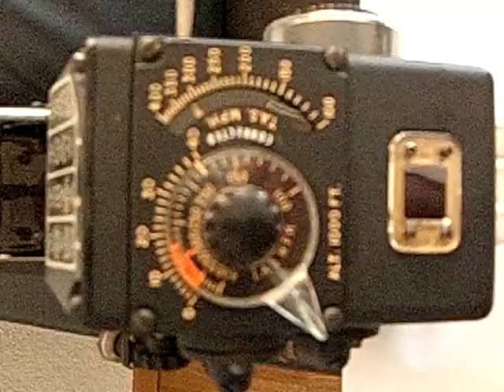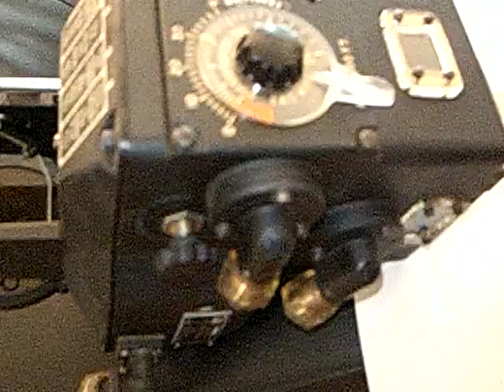Boeing B-17 Flying Fortress Computing Gunsight K-13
This is a video that shows a rare example of a computing mechanical gunsight as it was used in late World War II WWII USAAF bombers like the famous Boeing B-17 Flying Fortress or Consolidated B-24 Liberator. It quickly explains some features of this rare collectible item. Better photos of it can be found